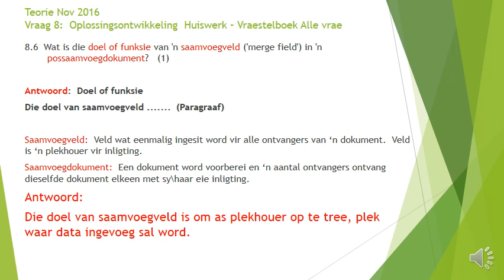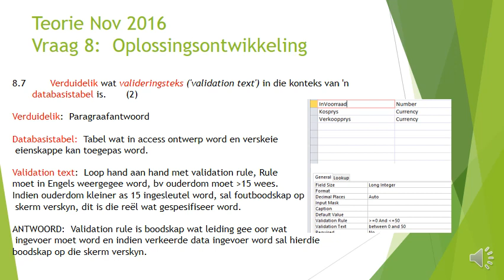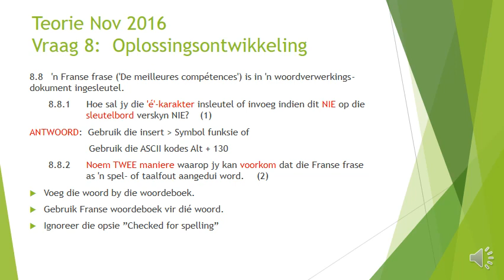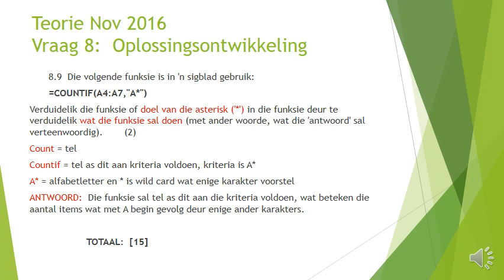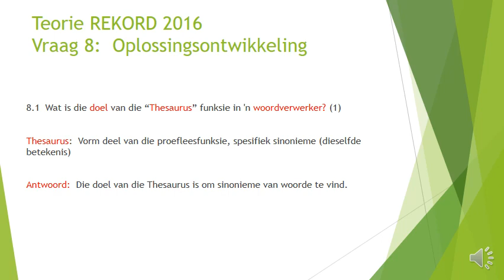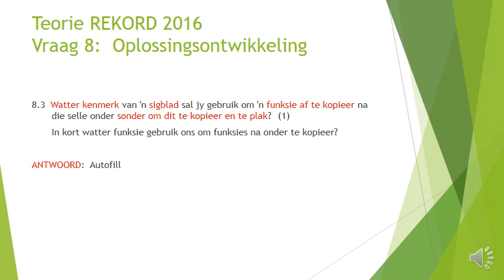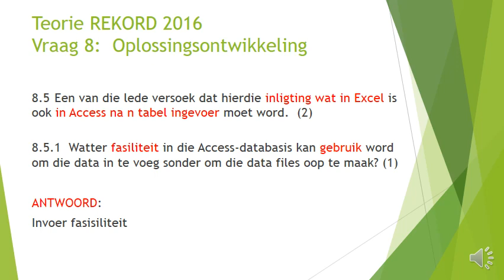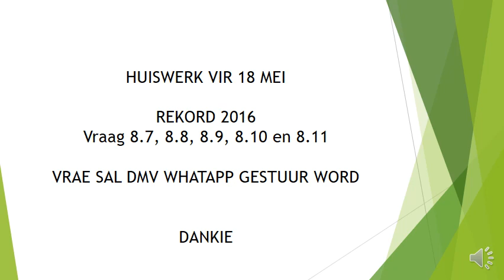RTT GRAAD 12: 14 Mei 2020 - periode 2 (14122)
14 Mei 2020 om 08:00 - 08:25
Onderwyser: Me C Myburgh
Kode: 14122